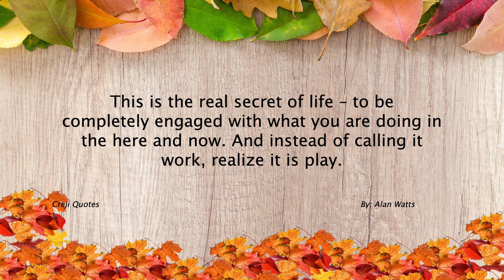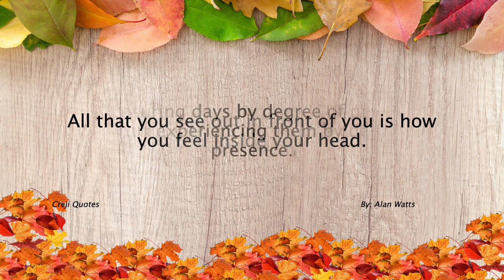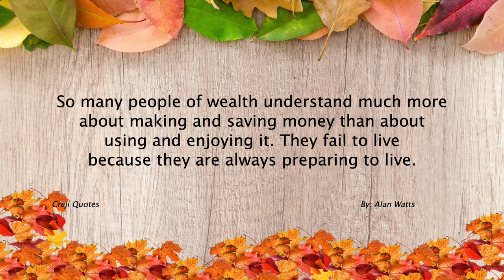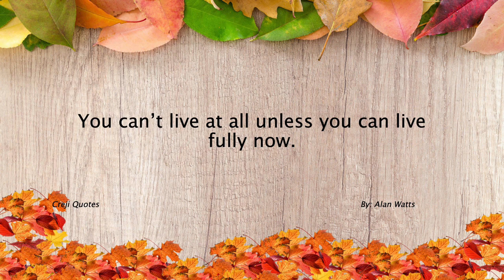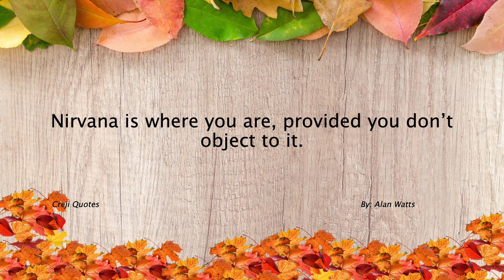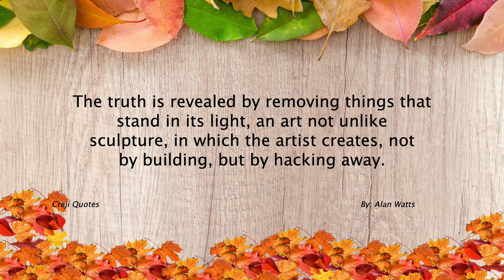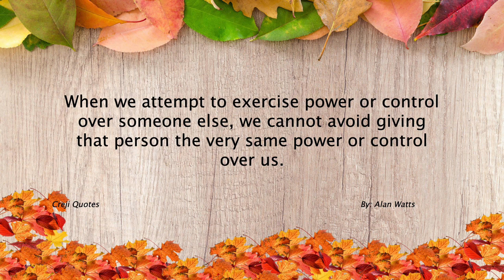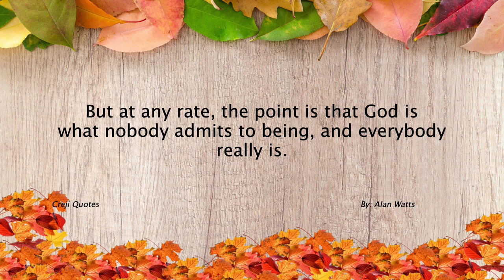Alan Watts Quotes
Alan Watts was a British philosopher, writer, and speaker known for popularizing Eastern philosophy and spirituality in the Western world. He was born on January 6, 1915, in Chislehurst, England, and passed away on November 16, 1973, in Mount Tamalpais, California, USA.

Watts was deeply interested in the nature of reality, consciousness, and the human experience. He drew from various Eastern philosophical traditions, particularly Zen Buddhism, Taoism, and Hinduism, to explore profound questions about the nature of existence and the interconnectedness of all things. Watts had a unique ability to convey complex ideas in a relatable and accessible manner, making them relevant to Western audiences.

Throughout his career, Watts authored numerous books that continue to be widely read and influential. Some of his notable works include "The Wisdom of Insecurity," "The Way of Zen," and "The Book: On the Taboo Against Knowing Who You Are." These books delve into topics such as the nature of self, the illusion of the ego, the pursuit of happiness, and the integration of Eastern and Western philosophies.

Watts was also a captivating speaker and delivered lectures and talks on various subjects related to philosophy, spirituality, and the human condition. His engaging and charismatic style made him a popular figure, and his lectures have been widely shared and listened to even after his passing.

One of the central themes in Watts' teachings is the idea of the interconnectedness and interdependence of all things. He encouraged individuals to live in the present moment, embrace the fluidity of life, and transcend the limitations of egoic thinking. Watts emphasized the importance of experiencing life fully and authentically, rather than being preoccupied with the past or future.

Alan Watts' work has had a profound impact on Western culture, influencing individuals in fields such as psychology, philosophy, spirituality, and self-help. His ability to bridge the gap between Eastern and Western thought has helped introduce Eastern philosophies to a wider audience and fostered a deeper understanding of the human experience. Watts' teachings continue to inspire and provoke contemplation, inviting individuals to explore their relationship with the world and their place within it.